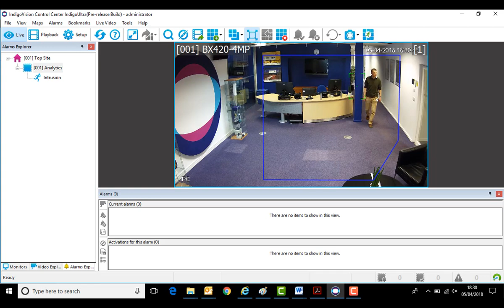BX Analytics Metadata - Intrusion Reception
IndigoVision Intrusion Detection System - Allows client to draw a certain area and if an object enters the area, an alarm with maps and various actions will take place informing the operator about this alarm.